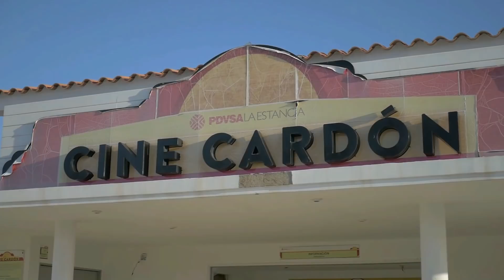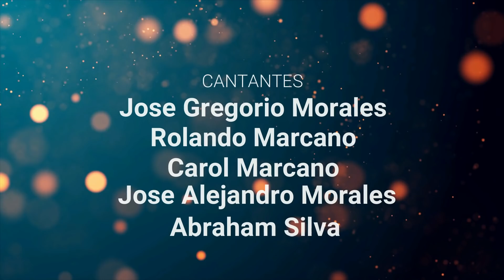NUESTRA BENDICION (HOMENAJE A LA COMUNIDAD CARDÓN) CAMPO SHELL.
Letra:
Javier Davalillo / Abner Meneses
 Arreglos Vocales:
Marcos Aular/José G Morales
 Arreglos Musicales y edición de video
Juan Carlos Petit.
 Producción:
Juan Carlos Petit "J&M Producción Portugal "
Javier Davalillo
Jesús Guzmán
Marcos Aular "J&M Producción España "
Cantantes:
José Gregorio "Gollo" Morales.
Abraham Silva
Rolando Marcano
Carol Marcano
José Alejandro Morales @alemoralesmusic
Rafael Ruiz
Osmani Arteaga
Maribel Morales
Simón Oliva
Marcos Aular
Nito "Purry" Maduro
Agenis "cuadrao" Sánchez
Nelson Sánchez
Roger "cory" Oliva.
Percusión y coros:
Jaime Morales
 Piano Teclados:
Jimmy Morales
Cuatros:
Erasmo Marín
Jesús Ferrer
Bajo:
Dioglin Romero
Violín:
Alfredo Molleja
Tamboras:
Alex Leal
Eligio Trompiz
Franklin (Tati) Medina
Miguel (Lolo) Carreyó
Charrascas:
José (Cheche) Rodríguez
Osmel Morales
Luis Rivero
Ariel Matehus
Furros:
Omar Salcedo.
Heraldo Medina
José Gregorio Salcedo "Pigoyo".
Congas:
Junior Leal
Orlando (Men)González
Colaboradores:
Teresa Rodríguez de Moreno, Jorge Moreno, Carlos Salcedo,
Wilmer Artuza, Jesús Guzmán, María Alejandra Hermes, Nelson Sánchez,
Endri Vargas, Jhonny Freites, Edita Sánchez, Familia Alemán de Went,
Familia Cancela Chourio, Elías Jatar y familia, Javier Davalillo, Marcos Aular.
Agradecimientos:
Jose Gregorio Morales, Juancho Penso, Mary Guzmán, Adanger Villasmil,
Luis Lopez (AERODRONE PARAGUANÁ), José Davalillo,
Reinaldo Davalillo, SMHA Producciones PERÚ,
René Romero.